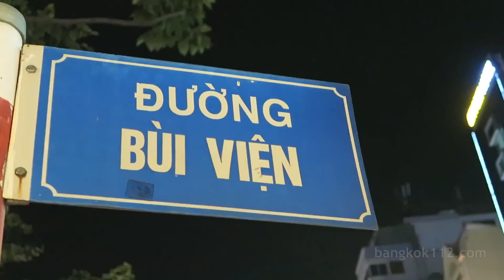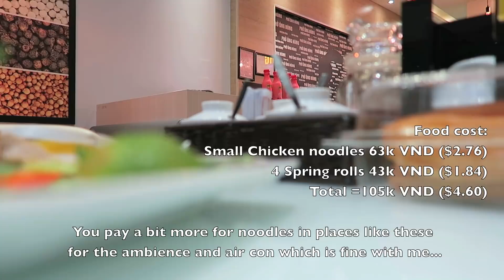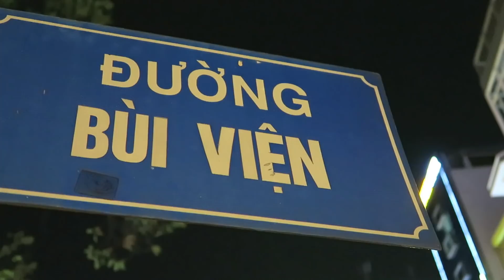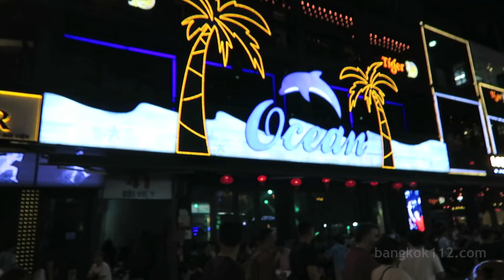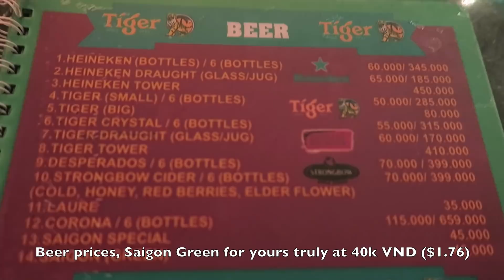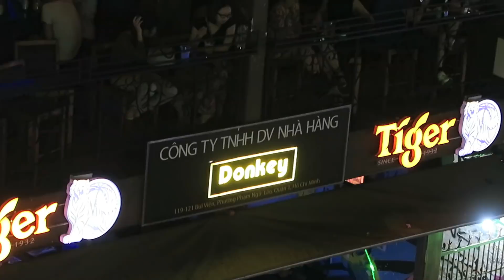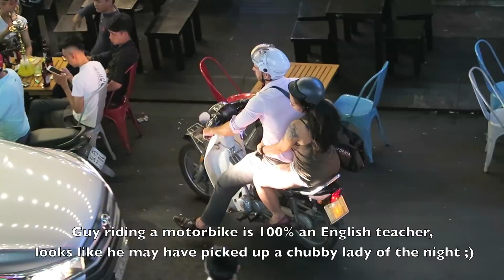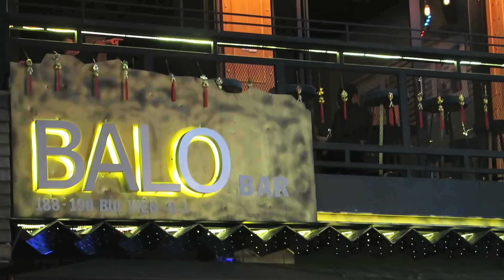Vietnam Nightlife 2018 - Bars, Cheap Beer & Girls!!!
Vietnam Nightlife 2018 - Vlog 234 (bars, cheap beer, girls) in Saigon (HCMC)

* Camera Used for this video (US)
* Camera Used for this video (UK)

 This is a video from 2018 showing a night out in Saigon at the popular Bui Vien street...

Parts of this video include:

0:04 Full night preview
2:15 Pham Ngu Lao street, going out a bit late at 9,45pm
2:44 Eating some tasty pho noodles at Pho Hung, plus showing the menu and food prices
4:40 Checking out Route99saigon and making my way to Bui Vien street
6:25 Crazy Vietnamese traffic shots
7:30 Start of Bui Vien street (many changes from 2017)
10:29 The new 'Walking Street' sign. In the weekend evenings the street is now closed to traffic (this day wasn't a weekend as you can tell!)
11:12 Crazy Buffalo bar, with a look at how much it's changed since 2017
13:04 Aston hotel guest friendly hotel right in the thick of it
14:24 So busy on this night it was hard to walk
16:53 Drink at the Miss Saigon bar
21:02 Foreign couple enjoying some balloons
21:57 Bui Vien gridlock montage :)
23:06 Sahara bar, many local Vietnamese people enjoying themselves
28:50 Food carts, restaurants and bars
29:58 A closer look at the classic 157 & 159 hostess bars
31:20 Fire breather show
32:29 Hostess ladies trying to coax in an Asian guy (thumbnail part)
35:27 Outro

Additional notes:

This video was from a recent Visa run to Vietnam, where I stayed in the capital city of Saigon for a few days. This was my first night of many and I was surprised at all the changes from my last Vietnam visit in 2017. The place is really booming!

 The beer is insanely cheap at some bars, and a lot of the regular Vietnamese girls were very easy on the eye. Some people argue vigorously that the the Viet girls are the best lookers in all of South East Asia.

 My plan was very simple for this night, eat some Pho noodles and then head to drink beer on Bui Vien street...

 A word of warning about some of the regular bars on Bui Vien street. Trip advisor reviews are littered with incidents of bill padding, incorrect change being given and not honouring promo deals.

 Be aware of this if you are drinking here and it's probably not a good idea to run up a big bar tab, but best to pay for each drink as they come to avoid potential problems (this problem doesn't affect the hostess bars).

 In the hostess bars especially down the 'Crazy Girls' bar end of Bui Vien street, the ladies are available to be barfined (if they like you) but it's much more low key than other nearby countries.

This video ends at midnight, and a following part will be released soon...

NB: Saigon / Ho Chi Minh City are the same city, the name was changed after the 70s. The locals all call it Saigon so that's what I call it here.